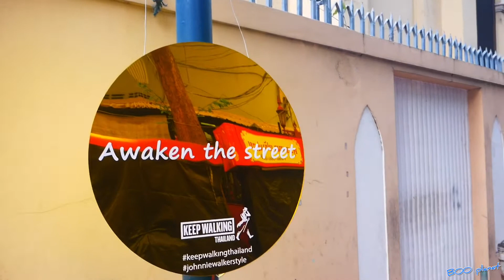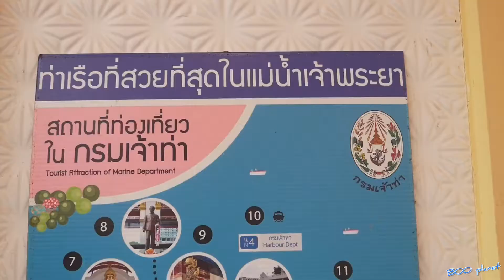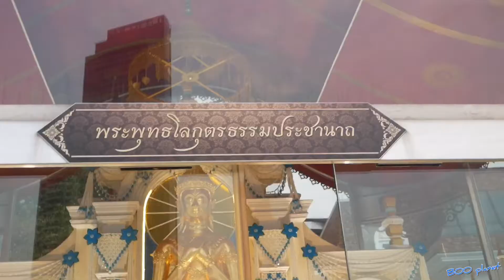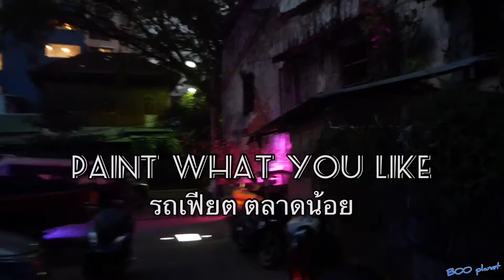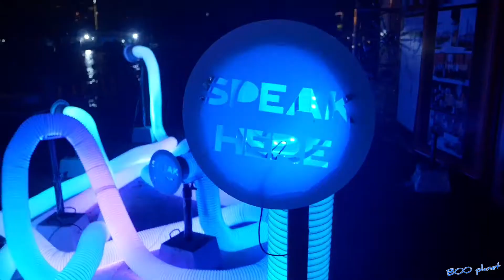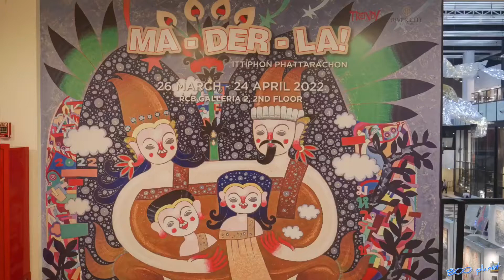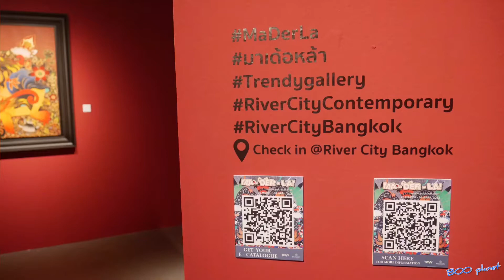ย่านตลาดน้อย งาน Awakening ฺBangkok 2022 /ท่าเรือกรมเจ้าท่า/ นิทรรศการ Ma Der La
ฺBoo Plane พาเดินทอดน่องย่านตลาดน้อย  ที่ตอนนี้กำลังมีงาน Awakening2022 คั้งแต่วันที่ 25 มีนาคม ถึง 3 เมษายน 2565 เทศกาลออกแบบแสงไฟที่จัดขึ้นเป็นปีที่ 4 ย่านถนนเจริญกรุงช่วง บางรัก ตลาดน้อย และปีนี้ยังมีที่ซอยนานาแถววงเวียน 22 อีกด้วย ก็นำบรรยากาศมาให้ชมบางจุดพอหอมปากหอมคอนะครับ ไฮไลต์ย่านตลาดน้อยคงจะอยู่ที่ จุดเช็คอินสุดฮิปที่หลายๆคนคงเคยไปถ่ายรูปมาแล้ว เจ้ารถเฟียต ตลาดน้อย  หนนี้ก็สวยงามอีกเช่นเคย หลายชิ้นงานจะให้คนร่วมงานเข้าไปมีส่วนร่วมแบบ Interactive ได้ นอกจากถ่ายรูปแล้ว ยังใช้ QR code หรือ AR ร่วมทำกิจกรรม
นอกจากนี้บริเวณใกล้ๆ กันในย่านตลาดน้อย คลิปนี้ยังพาไปชม ท่าเรือที่สวยที่สุดในแม่น้ำน้ำเจ้าพระยา คือ ท่าเรือกรมเจ้าท่า สถาปัตยกรรมนีโอคลาสสิค ให้สอดคล้องกับอาคารของเดิม ชั้น2 ของท่าเรือแห่งนี้ประดิษฐานพระพุทธโลกุตรธรรมประชานาถ พระพุทธรูปประจำกรมเจ้าท่า
ท้ายสุดพาไปที่ห้างริเวอร์ซิตี้ ชมนิทรรศการศิลปะ Ma Der La มาเด้อหล้า ภาพวาดแบบไทยสไตล์ป๊อป ผลงานของ อิทธิพล พัฒรชนม์ ศิลปินไทยร่วมสมัยที่มีเอกลักษณ์เฉพาะตัว